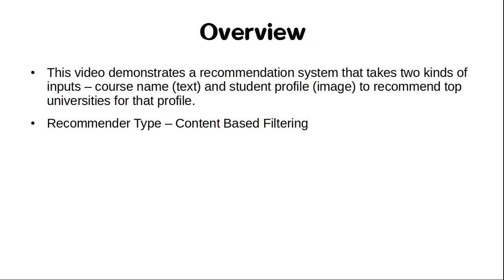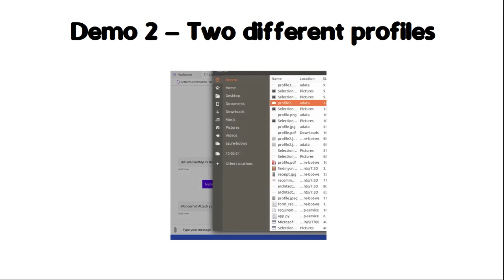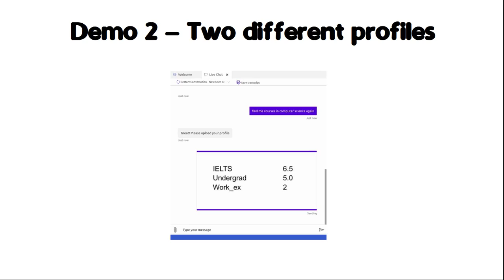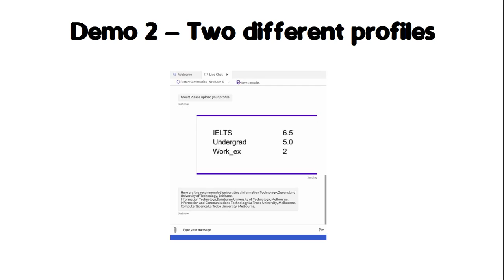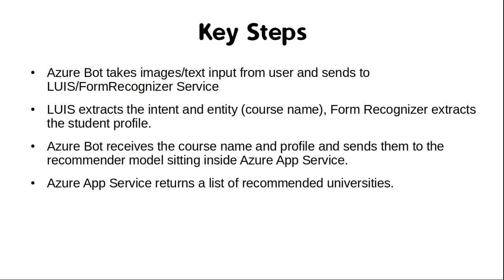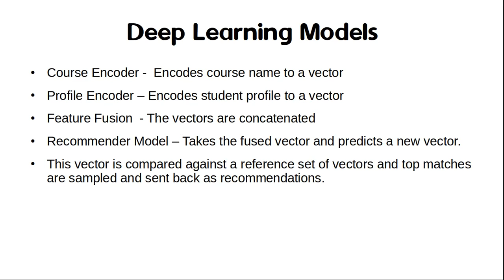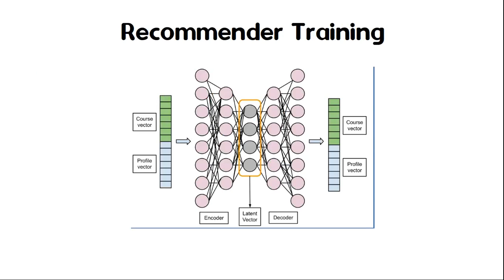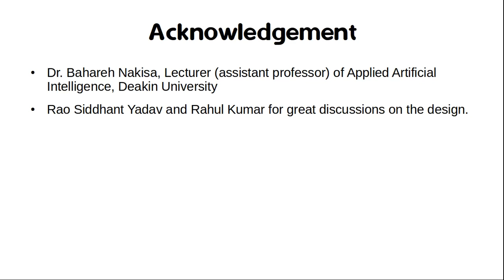Design & Develop a recommendation system using Microsoft Azure | University Recommender | Demo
This video show design and development of a multi-modal recommendation system. A recommendation system is a subset of advanced intelligent systems that take text, images, videos, etc as inputs and return back the relevant recommendations.